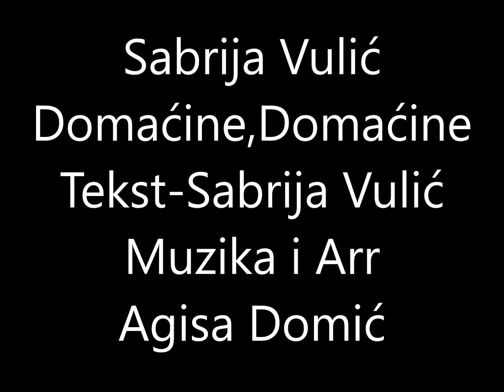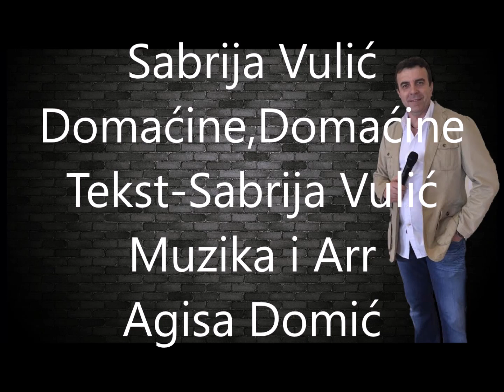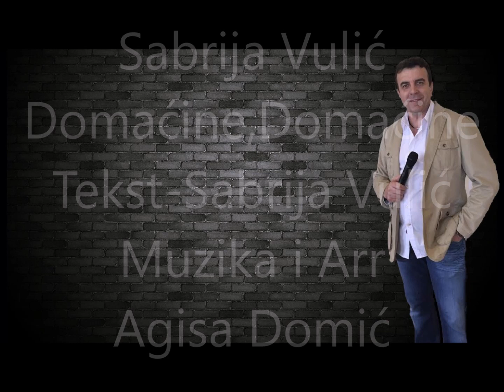Sabrija M.Vulic-Domacine.Domacine Svatovska Hit Pjesma, Domacine-2004- Hit Pjesma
Snimano 2004 godine u AD -studio Chicago
Tekst-Sabrija M.Vulic
Muzika i Arazman Aleksandar Agisa Domic
Vulic
svadba
svadbarske
pjesme
domacin
kucno
veselje
udaja
kcerka
sote
mori
nova
sota
VESELJA
Hrvatska
Music
Bollywood
Shota
Song
Serbian
Belgrade
Bosnia And Herzegovina (Country)
Montenegro (Country)
Republic Of Macedonia (Country)
Serbia (Country)
Kosovo (Countries)
Slovenia (Country)
Milos Bojanic
Ceri Moja Mila
Kemal Malovcic
Mile Kitić (Musical Artist)
Semsa Suljakovic
Stoja (Musical Artist)
Dragana Mirković (Musical Artist)
Sinan Sakić (Musical Artist)